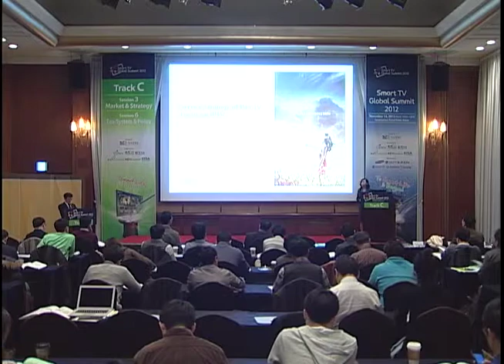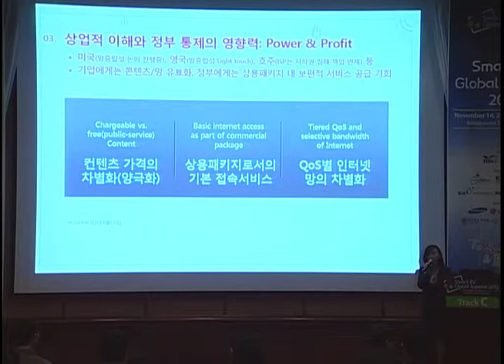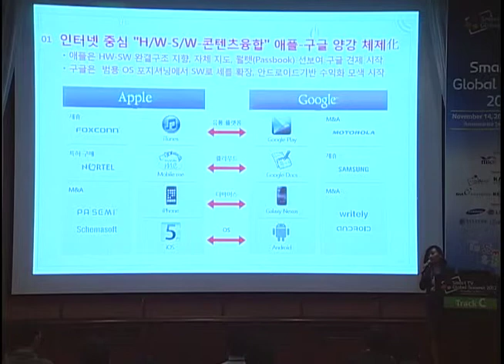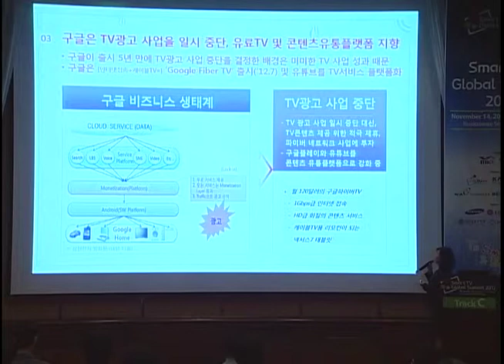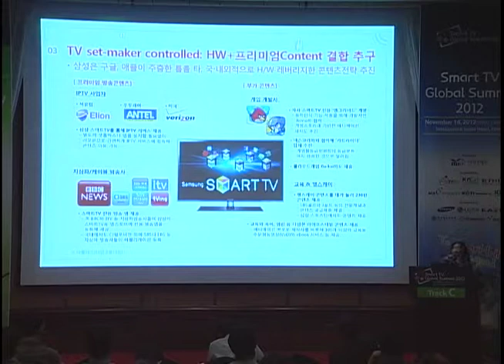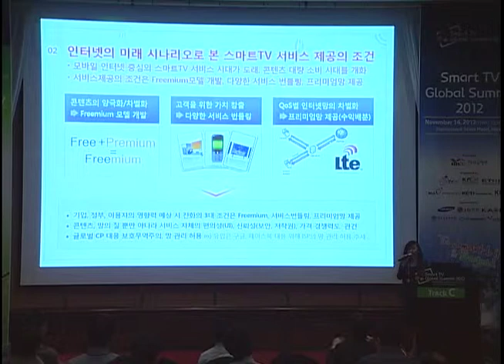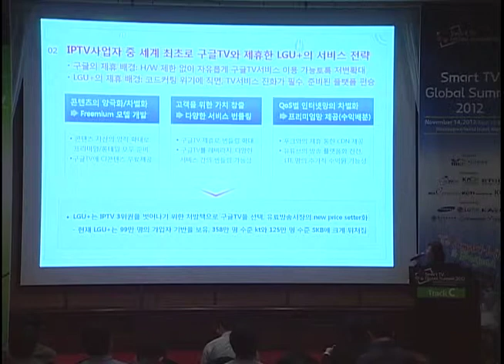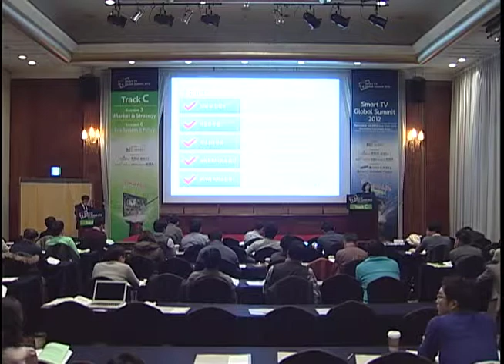Smart TV Global Summit 2012 -Service Trategy of PayTV(esp.IPTV) side : KT Economic Lab.-